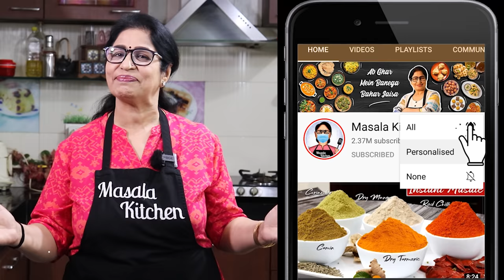Karachi Halwa | 1200 रु का कराची हलवा बनाये सिर्फ 200 रु में हलवाई जैसा घर पर | Bombay Special Halwa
Aapke Dheron Comments pe Aaj Masala Kitchen Me Ban Raha Hain Bombay Karachi Halwa, Corn Flour Halwa Ek Bar Bana Liya To Swad Bhool Nahi Payenge.

आप सभी की ढेरों फरमाइश पर आज मसाला किचन मे बन रहा है टेस्टी बॉम्बे कराची हलवा रेसिपी | कॉर्नफ्लोर का हलवा, परफेक्ट कराची हलवा, जैली हलवा, ड्राई फ्रूट हलवा,बादाम जेली हलवा बनाने की सबसे आसान रेसिपी | बॉम्बे वाला कराची हलवा बनाये बिना किसी झंझट | सिंधी कराची हलवा, सिंधी रेसिपी, हलवा रेसिपी, स्वीट रेसिपी, बाजार जैसा हलवा बनाने की रेसिपी जरूर देखिये और मसाला किचन की कराची हलवा/कॉर्नफ्लोर हलवा रेसिपी शेयर करना न भूलें | मसाला किचन | पूनम देवनानी रेसिपी

INGREDIENTS:
For Sugar Syrup:
* Water(पानी) - 400 Ml
* Sugar(चीनी) - 4 Cup/850 Gram

For Halwa:
* Corn Flour(आरारोट) - 150 Gram
* Water(पानी) - 300 Gram
* Ghee(घी) - 100 Gram
* Citric Acid(साइट्रिक एसिड) - 1 Gram/2 Pinch
* Green Food Color(हरा फूड कलर) - Some
* Chocolate Food Color(चॉकलेट फूड कलर) - Some
* Dry Fruits (सूखे मेवे) - 200 Gram
* Pistachio(पिस्ता) - For Garnishing
* Melon Seeds(तरबूज के बीज) - Some

RECIPE:
For Sugar Syrup, keep the pan on the flame, put Water and Suger in it, mix it, and boil it. When Sugar dissolved properly in the Water then turn off the flame and keep it aside.
For Halwa, in a bowl, put Corn Flour, some Water and mix it with a hand blender. Then Keep the heavy pan on the flame, put some Ghee and some Suger Syrup in it and mix it. Now mix the Corn Flour mixture by sieving it and keep stirring it constantly. Then add Sugar Syrup and stir it continuously. Put Citric Acid Water & Ghee and stir it continuously. Cook the halwa with continuous stirring on a low flame until it starts to become thick and transparent. Then Put  Green and Chocolate Food Color into the halwa and mix it well. After then Add chopped Dry Fruits in it and mix it well and cook halwa until appears transparent. Put the Halwa in a tray greased with Ghee. Put some chopped Pistachio on the Halwa and keep it cool for 4-5 hours at room temperature. Once it gets cooled completely then cut into pieces, serve it and enjoy it.
For wrapping, take polythene, put some Melon Seeds on it and keep the Halwa piece on it and wrap it. In this way, chewy and delicious Karachi Halwa will get ready at home.

KITCHEN PRODUCTS I USED:
Wooden spatula
Green Food Color
Food Color Set
Chocolate Food Color
Oil brush
Mixing Bowl
Aluminium Handi
Melon seeds
Cashew Nuts
Clean wrap
Citric Acid
Wooden Board
Serving Plate (White)
Serving Plate (Black)

Aaj Masala Kitchen me hum laye hain Bombay Karac Halwa Recipe. Bajar wala Corn Flour Halwa bana sakte hain aasani se. Halwai Jaisa Jelly Halwa Recipe. Bina Mawa, Milk Karachi Style Tasty Halwa/Instant Halwa/Dry Fruit Halwa/Badam Halwa banega bahot hi tasty. Bina jhanjhat Halwai Style Karachi Halwa/Summer Special Halwa Recipe, Market Jaisa Sindhi Halwa/Easy Sindhi Recipe, Karachi Jelly Halwa, Dal Ka Halwa, Sooji Halwa, Gajar Halwa, Khas Khas Halwa, Kalakand Recipe, Sugar Syrup Recipe, Mithai Recipe, Dessert Recipe. Mumbai Famous Karachi Halwa/Ararot Ka Halwa/Cornflour Halwa Recipe ko share karna na bhoolein.